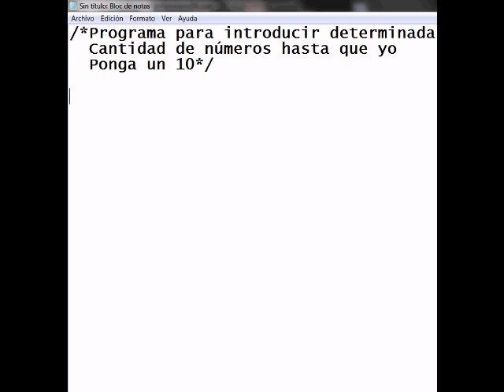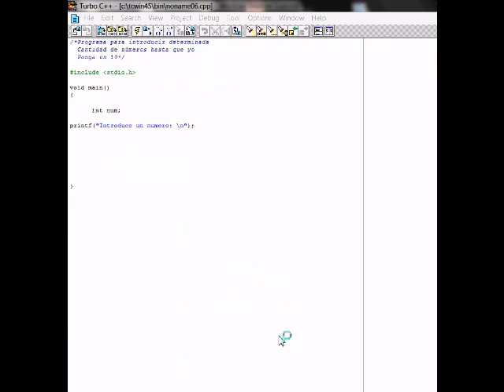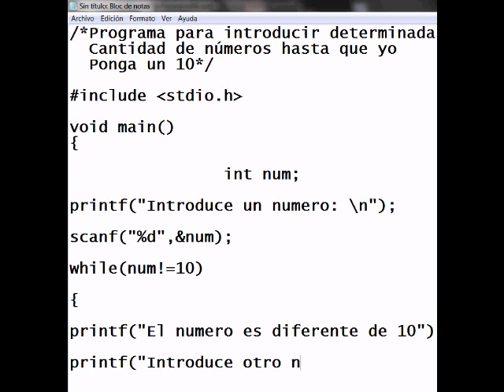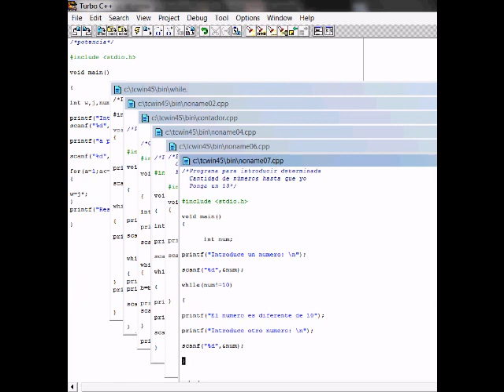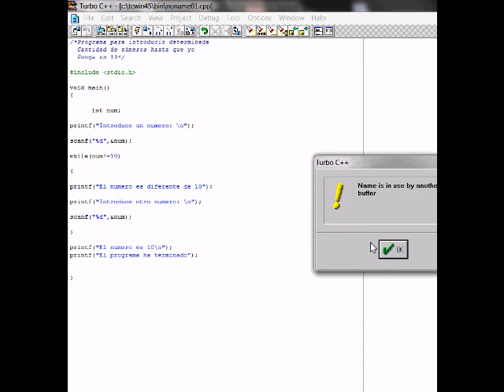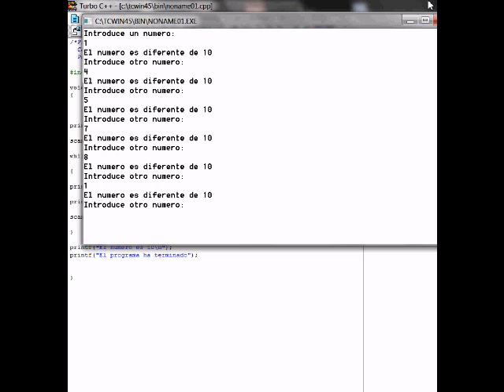Programa en C++ para introducir números Y que termine cuando ponga un 10.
Lógica de Programación.